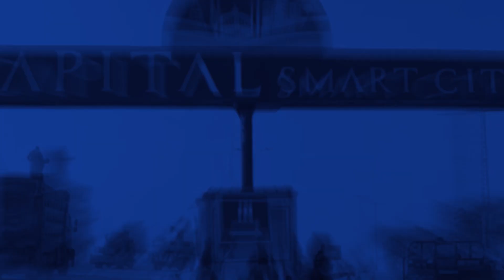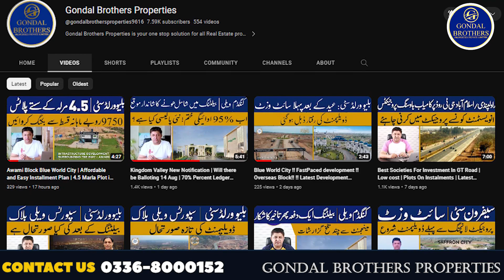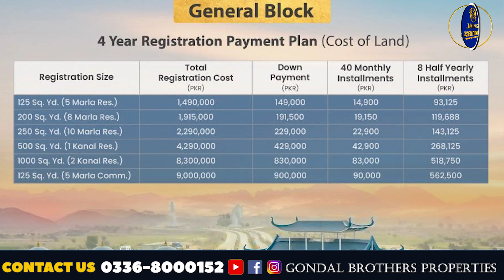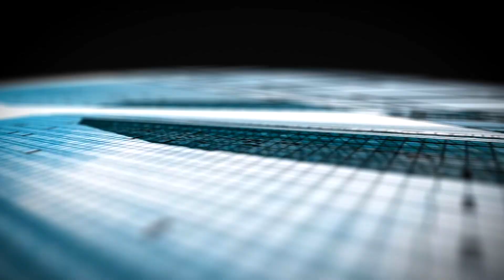Buy Plots in Blue World City | Affordable Payment Plan | Make Your Own Home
in this video : Blue World City New Notification | Sports Valley Latest Payment Plan | Complete Policy Briefing

Blue World City Islamabad is the top-ranking housing society in Islamabad. It is developing by the Blue Group of Companies (BGC) in consultation with world-renowned Shan Jian Municipal Engineering Company and located right next to the Chakri Interchange & newly proposed Rawalpindi Ring Road.
Right now it is one of the most affordable housing projects in the area and has become quite popular among investors. For those looking to invest in a high-investment-return residential scheme, then this is the best option.

Following are the nearby locations and famous places to this society:
New International Islamabad Airport
Islamabad
Rawalpindi
Bahria Town Phase, Islamabad
Defense Housing Authority, Islamabad
Capital Smart City
Mumtaz City
University Town

This housing project will be a wonder of Chinese development and architecture. Not only it is the most affordable housing society in the area it is also specifically planned to meet the need to accommodate the influx of over 2 million Chinese residents moving into Pakistan for the CPEC route project in the next few years.

To fulfill this requirement, it has become essential for the society to introduce international standard facilities and infrastructure to not only facilitate Chinese residents but also to improve the standard of living for Pakistani citizens.

Conclusion:
Blue world city Islamabad is a dream housing society for the people of Pakistan. The main attractive feature of this society is that it is affordable and also provides every modern facility.
Society is still in the development stages so the prices are still low. Once, the society is fully developed in 1 to 2 years then the prices may go higher and then these low prices will not be available. Installment payment plans, affordability, and luxurious amenities are the top-selling points of BWC.

So, Gondal Brothers Properties highly recommends you avail yourself of this golden opportunity to invest in this society.

Gondal Brothers Properties  is your one stop solution for all Real Estate problems  in Rawalpindi ، Islamabad. We started serving  and made our own identity in Market because of our best consultancy deliverance. People visit us for investments opportunities, rental options, purchases of shops, offices apartments, residential plots, commercial plots, houses and much more.
Facebook: gondalbrotherspropertieBlue World City Islamabad is the top-ranking housing society in Islamabad. It is developing by the Blue Group of Companies (BGC) in consultation with world-renowned Shan Jian Municipal Engineering Company and located right next to the Chakri Interchange & newly proposed Rawalpindi Ring Road.

Islamabad
Rawalpindi
Capital Smart City
Mumtaz City
University Town